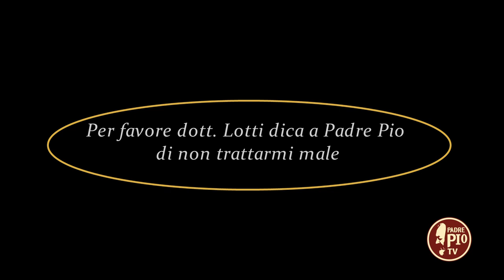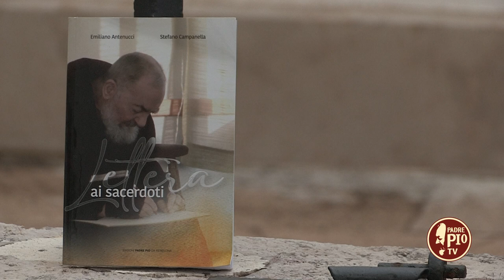Per favore dott. Lotti dica a Padre Pio di non trattarmi male (Dritto al Cuore 18 Ottobre 2022)